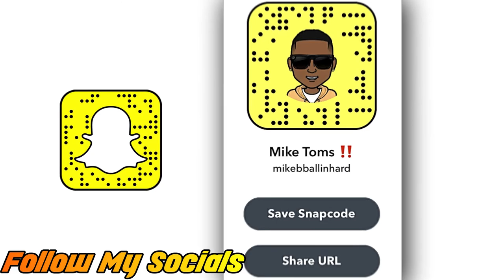I Can't Do This! - ULTIMATE Tik Tok Cringe REACTION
I hope you enjoyed my Tik tok cringe reaction! I enjoyed reacting to these cringey tik-toks and I do plan on making more videos like this in the future, but I have to wait until I unsee some of the tiktoks that I watched in this video.

If you want to see me react to a video/song, make sure to leave that comment in the comment section below!